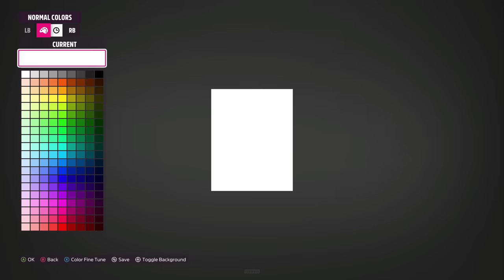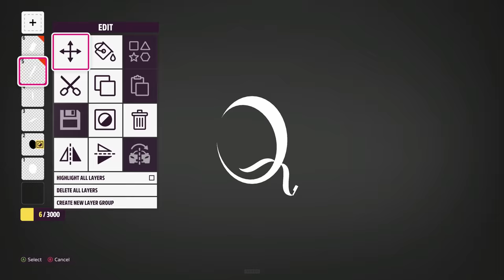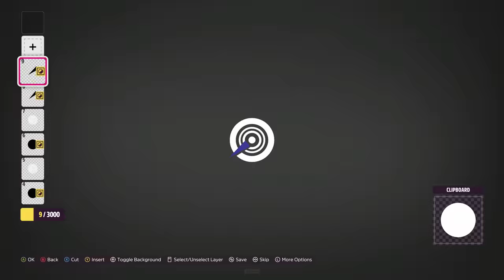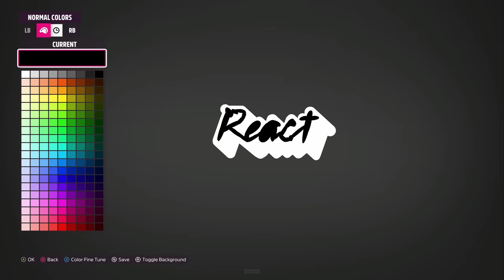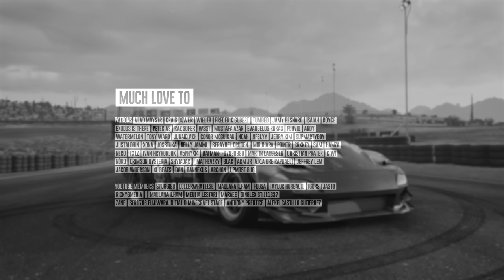Forza Horizon 5 - RX-7 Build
Building 'React team' inspired RX-7 in the preview build of Forza Horizon 5.
As mentioned in the video every game restart will reset your progress and we will not be able to keep our liveries, that's why the livery is kinda rushed. Besides that, I'm really happy with the new design editor UI and increased decal resolution on cars is a welcome change as well.
The build was running on Xbox Series X in 4k 30fps quality mode (video is 60fps because of sped-up parts).

Huge thanks to Forza for this opportunity!

Not an ingame music.